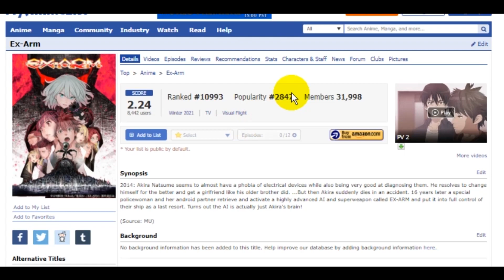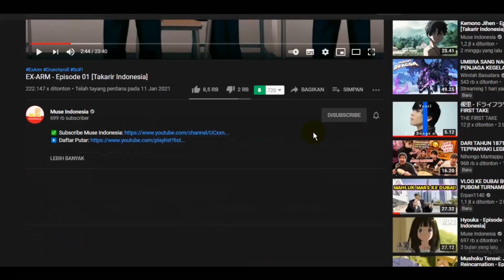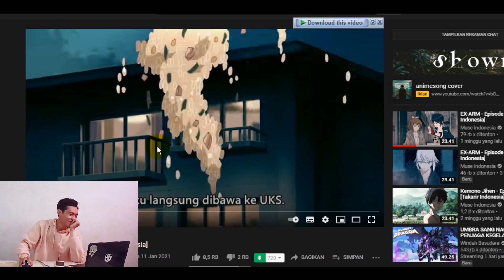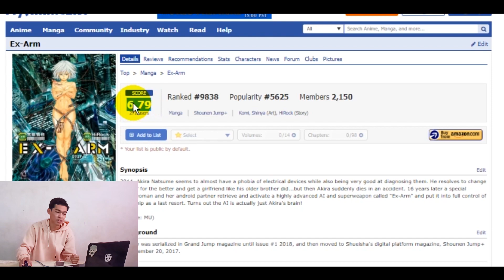KENAPA ANIME INI RATINGNYA 2 DI MAL?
baru kali ini gua liat anime dengan rating 2 di mal, anime ini di kalahkan boku no pico. Perpaduan 2d dan 3d nya sangat pas cocok dan rekomendasi banget buat lu semua nonton.

Pokoknya Makasih yoo yang udah nonton video gue sampe akhir..

Jangan Lupa nonton juga ini
15 ANIME WINTER 2021, WORTH IT BUAT DI TONTON

Anime :
Ex-arm

supported by.

Keinime - Tempat Download Anime OST Opening dan Ending Terbaru
fanspage :

Whatsapp Group : dm instagram kalo mau gabung

keianggoro12